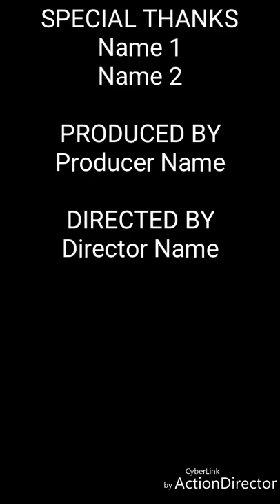Western Maďarsko 2019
neďaleko Komárna smer Balaton je táto Westernova nádhera..